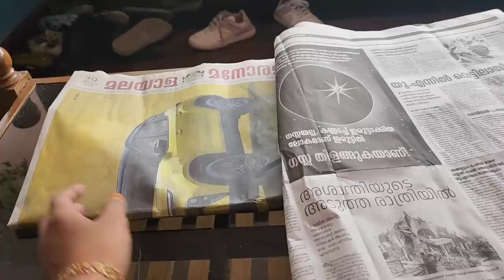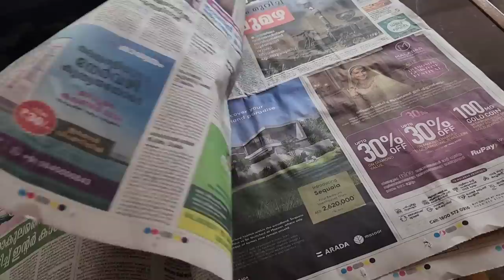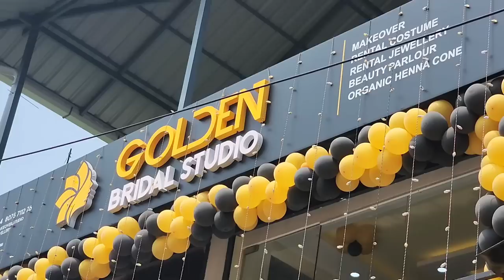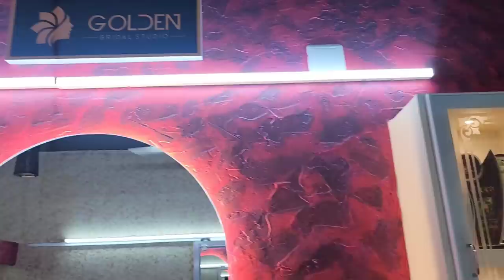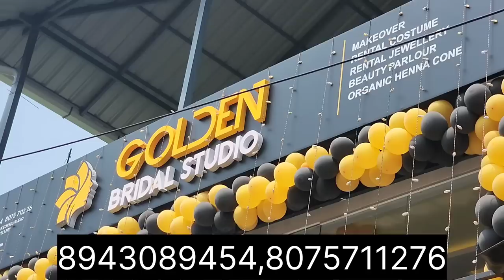🙂life ഇൽ ആദ്യമായി ഇങ്ങന oru day/a function day /rental bridal dress in palakkad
മിതമായ നിരക്കിൽ bridal dress ഉം ornaments  ഉം
Make over ഉം ചെയ്തു നൽകുന്നു
All kerala service available 👇
For more details👇